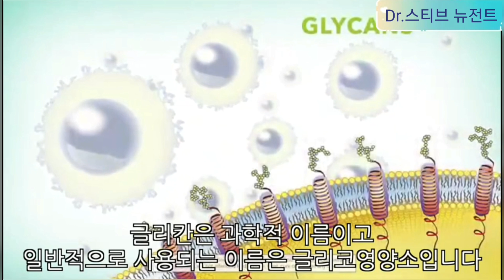글리코영양소 글리칸 당사슬 매나테크 Dr.스티브 뉴전트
☞100년간 의학계의 최대발견!

☞이 연구로 노벨 생리의학상을 무려 7차례 수상!

☞세계 최고 공과대학 MIT공대발표
21세기 세상을 바꿀 10대 신기술!

☞노벨생리 의학상의 "글리코영양소" YouTube에서 '글리코영양소 연구로 최근 10여년간 노벨 생리의학상 7차례 수상'

☞미국 NBC뉴스보도 섭취 1주일만에 줄기세포 1조개이상 생성.